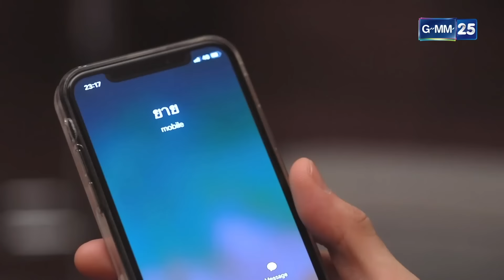อยู่นิ่งๆ เดี๋ยวจัดการเอง!! | CFD10 คนที่ไม่ยอมรับ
(มาร์ช จุฑาวุฒิ ภัทรกำพล) สไตล์ลิสเกย์หนุ่มหน้าตาดี ที่ไม่เคยมีแฟนเป็นตัวเป็นตนซักที แต่บิวเองก็มีหนุ่มที่แอบปลื้มอยู่คือ เท็น (พิชญ์ กาไชย) ตากล้องหนุ่มสุดเท่มาดเซอร์ ที่ทำงานในบริษัทเดียวกัน ซึ่งบิวก็พยายามสานสัมพันธ์ความรักกับเท็น แต่จู่ๆเท็นกลับเปิดตัวแฟน บิวเสียใจเกิดอยากจะลองคบผู้หญิงดูบ้าง หนึ่งในนั้นคือ นท (โม - มนชนก แสงฉายเพียงเพ็ญ) สาวสวยหน้าตาดี จนเกิดความสับสน สุดท้ายบิวจะแก้ปัญหาและมีวิธีจัดการกับความรักครั้งนี้อย่างไร...

รับชมย้อนหลังได้ทาง LINE TV เวลา 22.00 น.